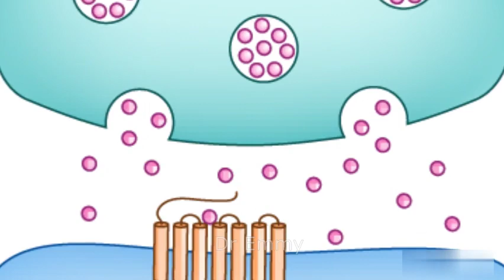What happens if you don't Sleep | Dr Emmy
This video explores the shocking truth about what happens if you don't sleep. The consequences of sleep deprivation are serious, from impaired cognitive abilities to weakened immune systems. Watch now to learn why sleep is essential for our overall health and well-being, and what you can do to improve your sleep habits.